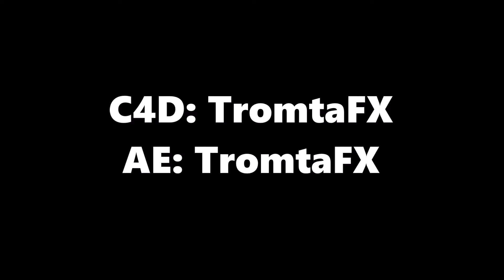Test Intro [DUAL] - Tromta & byFlyPei- [Intro #025]